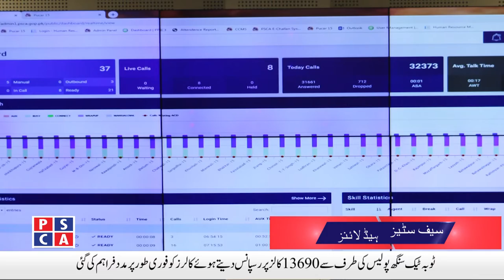Safe City Headline | PSCA - TV | 22-01-2020